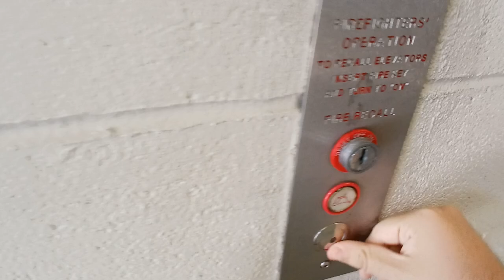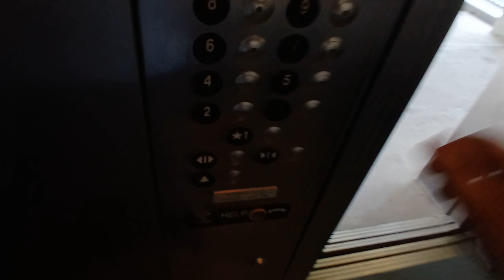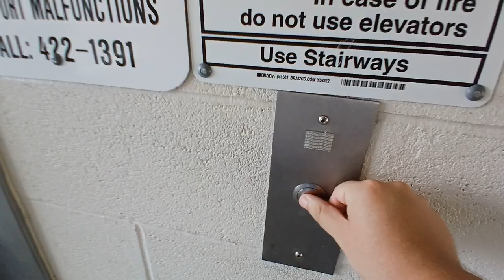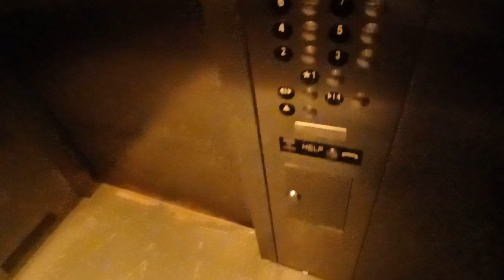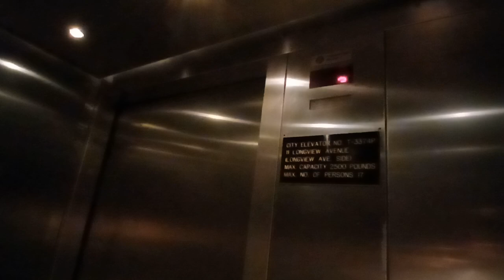Thyssenkrupp traction elevators at the Longview Cromwell Municipal parking garage (White Plains, NY)